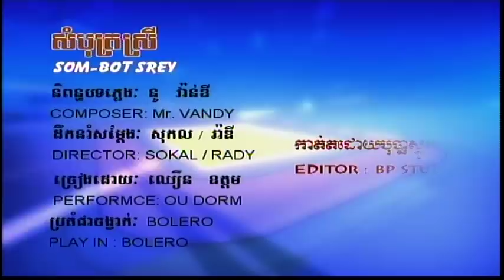BP Som bot srey